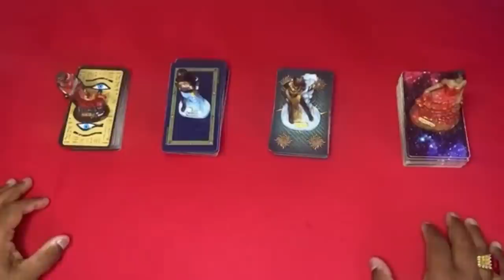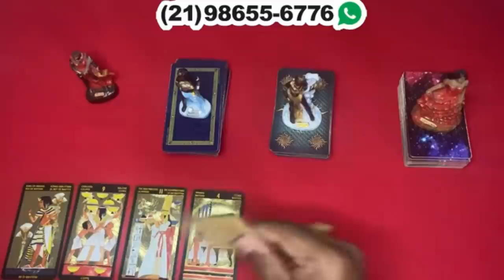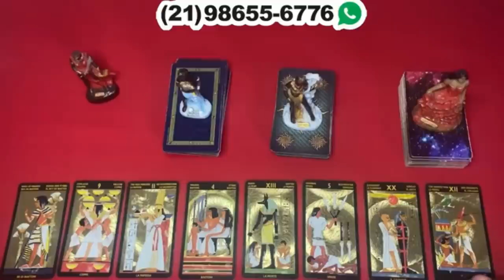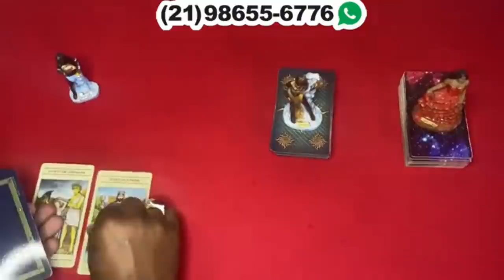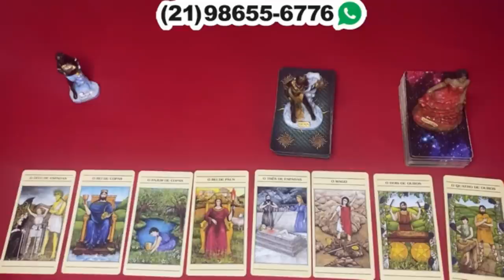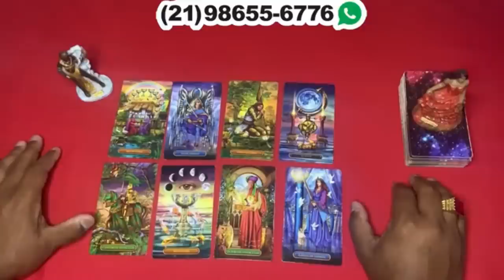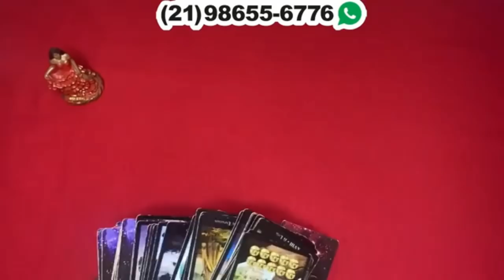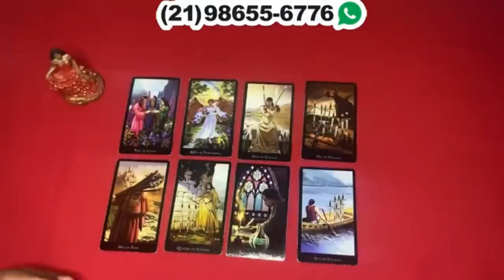❤️✨️ REVELAÇÃO URGENTE DO TAROT DE HOJE ✨️❤️ SOBRE SUA VIDA AMOROSA❤️ | Tarot Responde